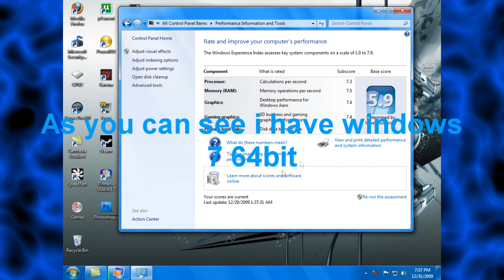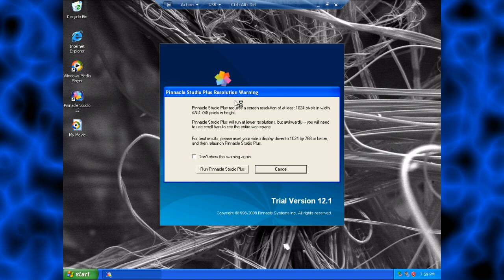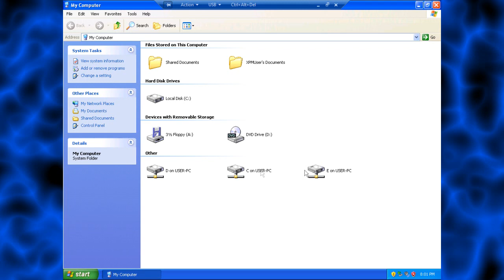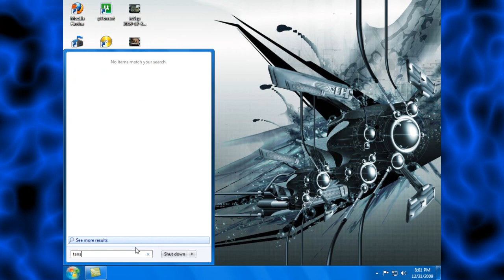How To Use A Dazzle DVC170 On Windows 7 64Bit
Simple using your virtual pc.